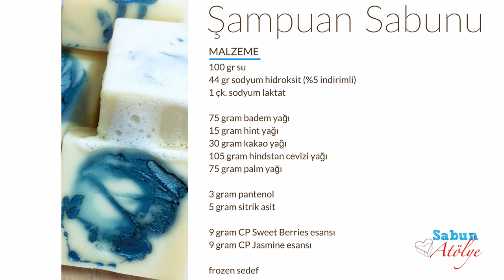Şampuan Sabunu Nasıl Yapılır?